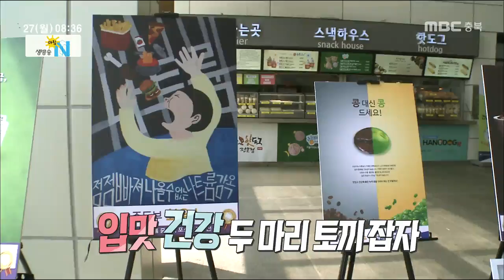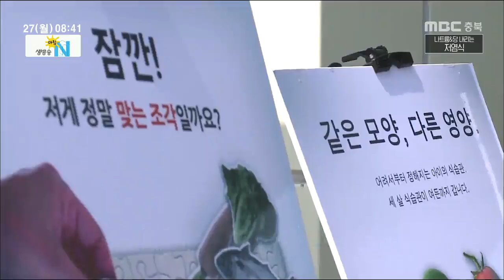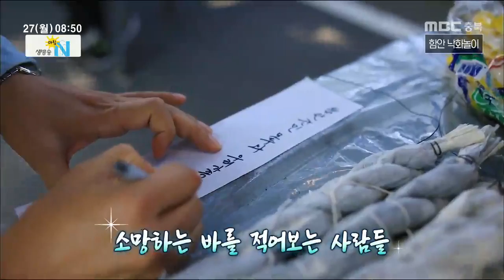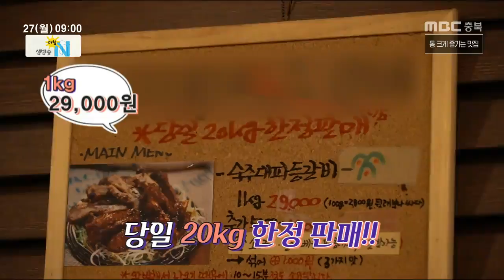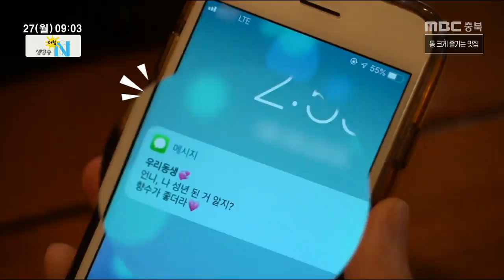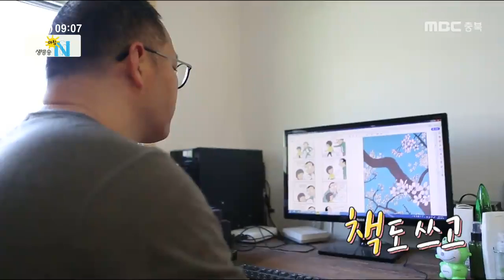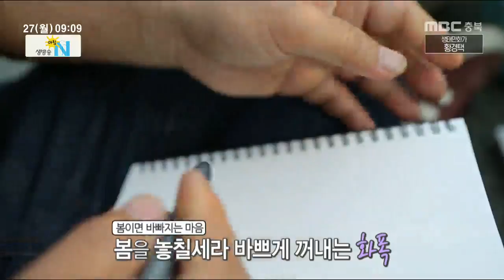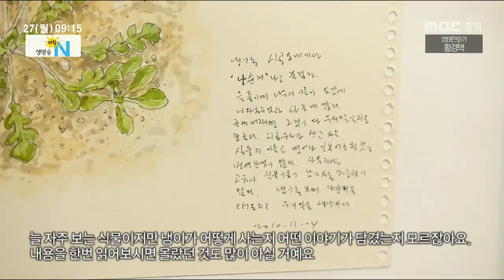아침N_풀영상_20190527